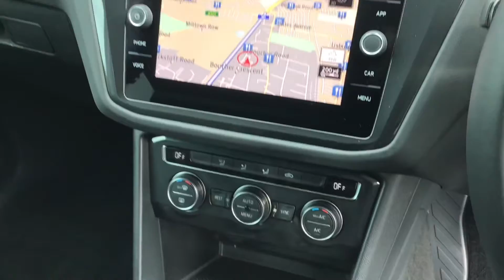2018 VW Tiguan SE Nav